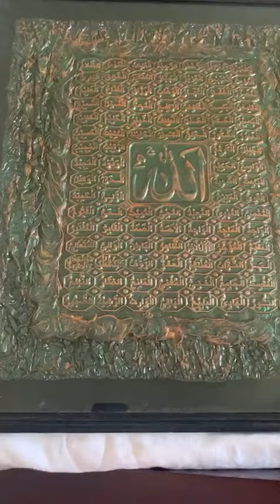Hamd e Baari Taala by Samina Imran